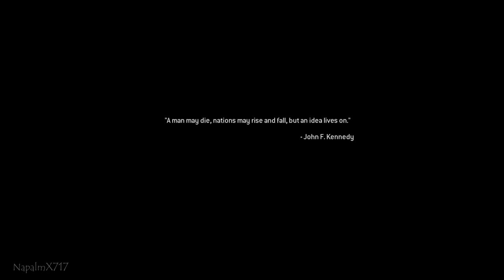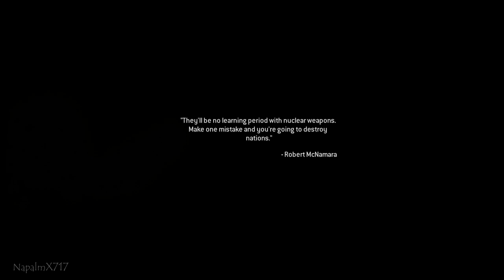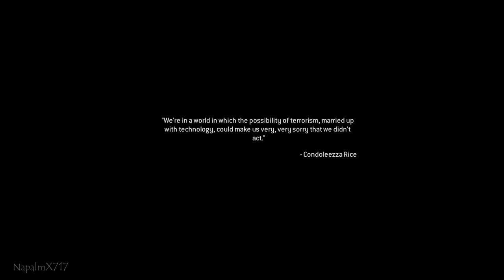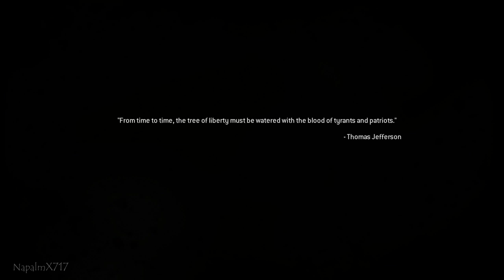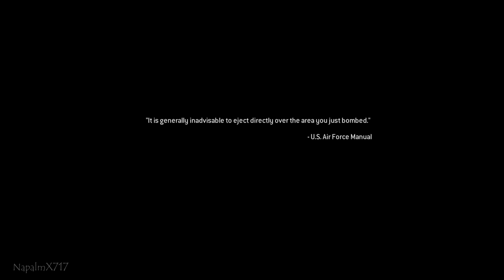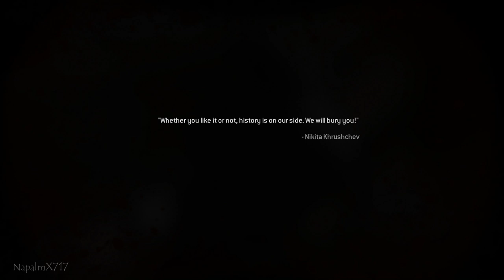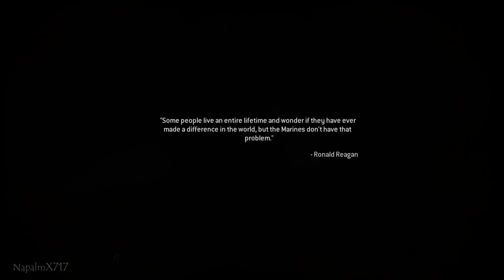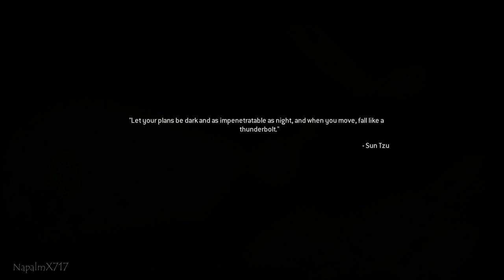The Mile High Club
It's my last day of break before I go back to school tomorrow, so here's me taking a break from Spider-Man and Resident Evil videos. The good news is that I quit my job at the coffeeshop, so hopefully I'll be able to balance school and Youtube videos, especially with some good upcoming games on the way.